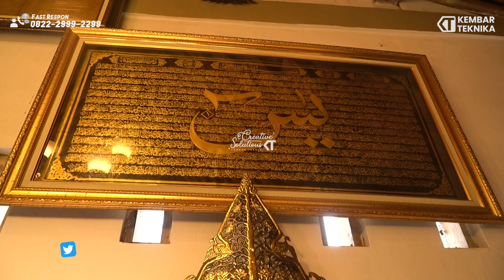Inpirasi Produk Interior & Eksterior dari bahan kuningan!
Hi Sobat Kembar Teknika! Kali ini kembali lagi di Video Review Inpirasi Produk Interior & Eksterior dari bahan kuningan!